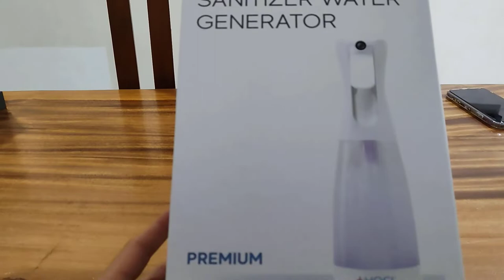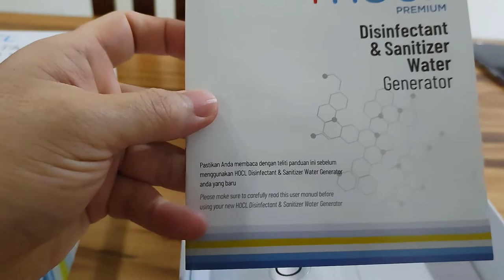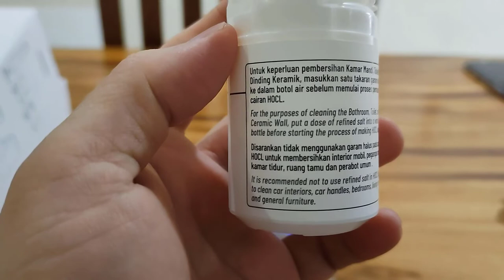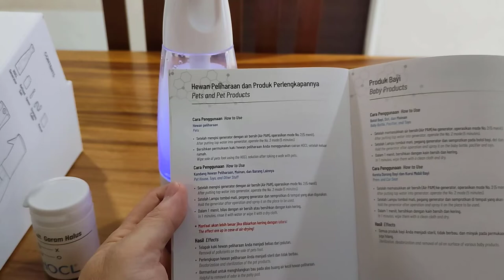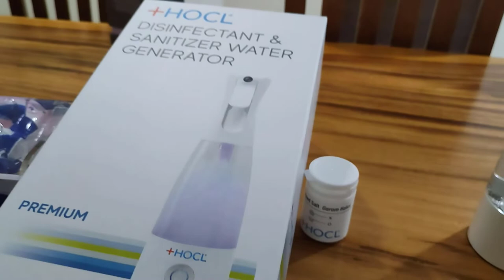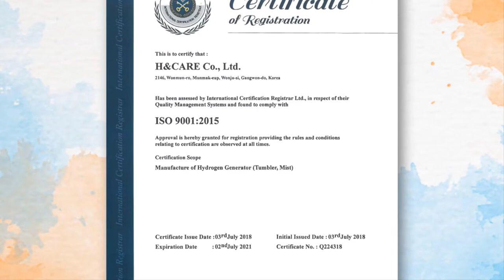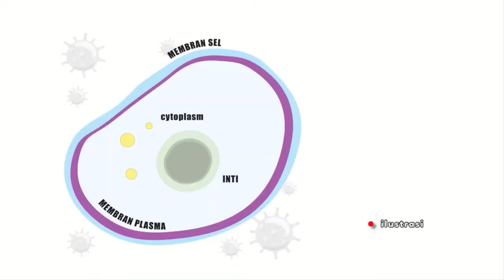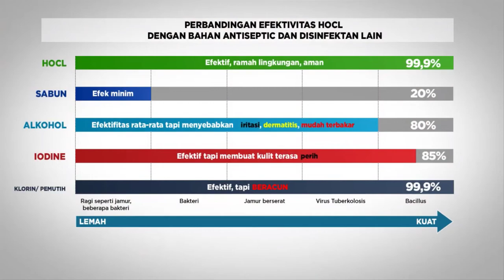Review HOCL Disinfectant daan Sanitizer water Generator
Review HOCL Disinfectant daan Sanitizer water Generator - 2,2 Jt